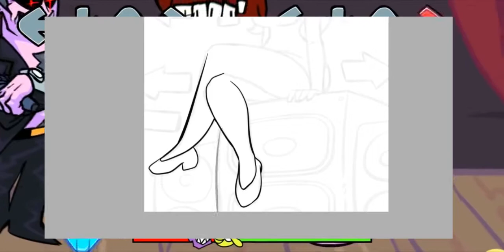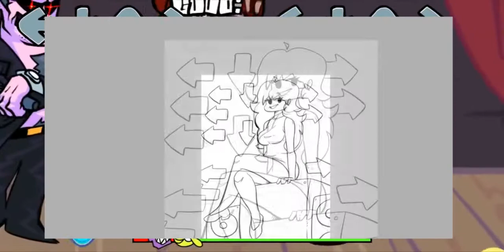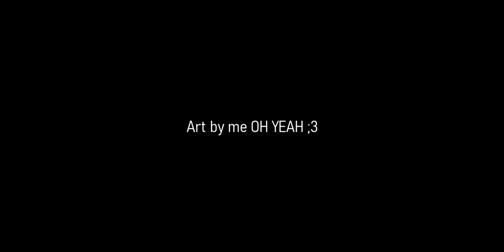Girlfriend (SpeedPaint #3)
Drawing time : 1:47:42s

I recently am really enjoying this game :)